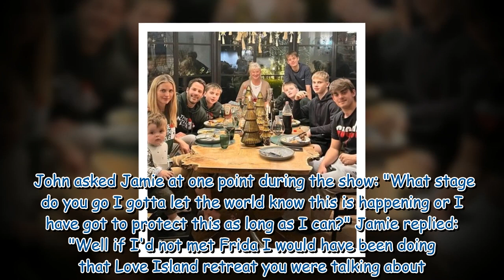Jamie Redknapp on 'perfect' wife Frida as he shares divorce struggles